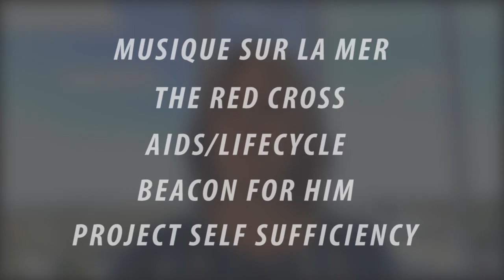Southern California Real Estate: Help Us Sponsor a Family This Holiday Season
We are so grateful for your continued business, support, and referrals this past year. It’s a privilege to be able to help so many families in our community. This year, the Elmer Team has found a way to give back to the community, and we hope you’ll join us in making this holiday season great for low-income, single parents in the area. To find out how you can help, watch my latest video.

Melinda Elmer
The Elmer Team
66621 E. Pacific Coast Highway
STE 150